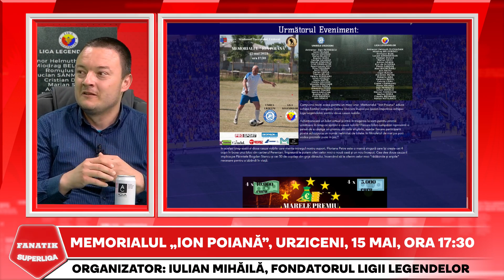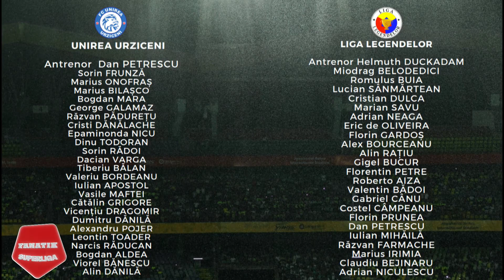Unirea Urziceni - Liga Legendelor, MECI CARITABIL cu MARI vedete din fotbalul romanesc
Iulian Mihaila, fondatorul Ligii Legendelor, a vorbit la FANATIK SuperLiga cu Horia Ivanovici despre meciul caritabil dintre Unirea Urziceni 2009 si Liga Legendelor. Meciul caritabil va avea loc luni, de la ora 13:00, la Urziceni.

Fanatik SuperLiga cu Horia Ivanovici, cel mai tare show de sport din România, este LIVE în fiecare zi, de lun pana vineri, de la ora 10:30. Fiecare etapa din campionat este analizata cu invitati de top, iar cele mai importante faze, controverse, declaratii sau probleme de arbitraj au parte de reactii care fac rapid inconjurul presei. Inainte si dupa fiecare etapa, Horia Ivanovici va provoaca "Sa facem show!".